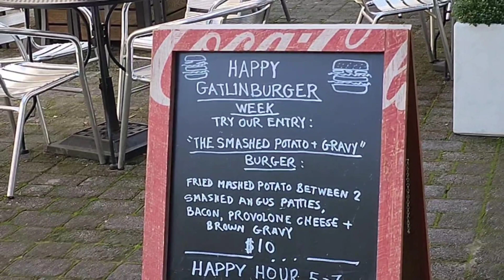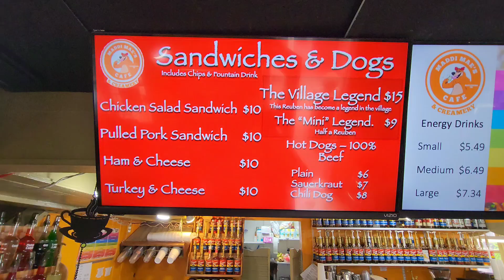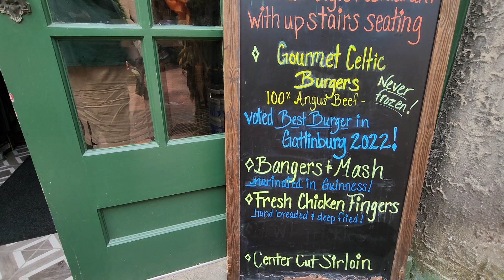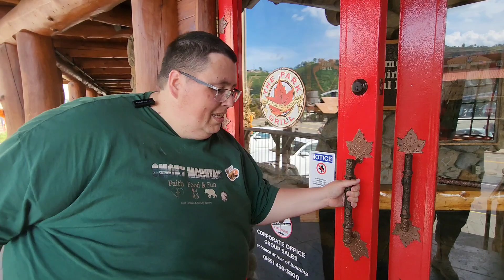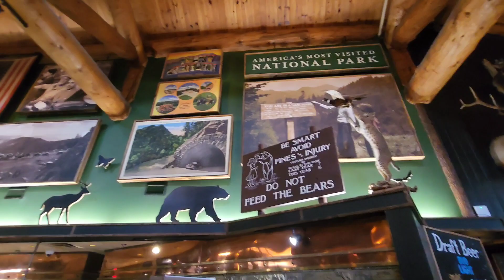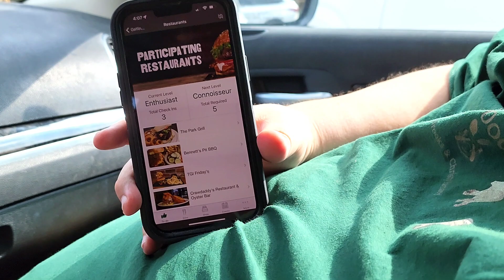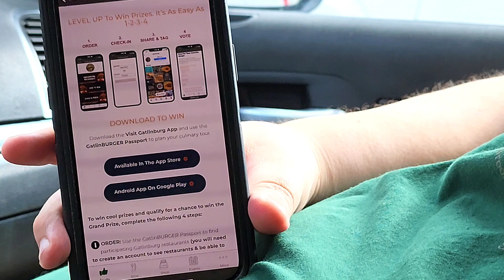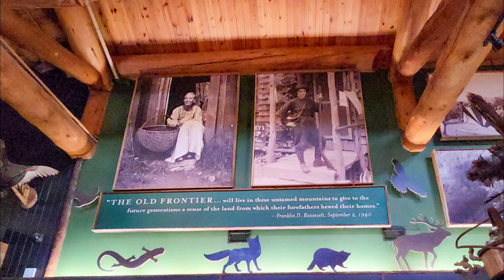GatlinBURGER Week 2023 | Burgermaster Challenge! | SEVEN BURGERS IN ONE DAY! | Gatlinburg, Tennessee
Seven burgers in one day! That’s the challenge! It’s GatlinBURGER week in Gatlinburg! 7 special burgers out of 19 total makes you a Burger Master! So we are going for it! Why don’t you come along with us? After all, who don’t need a day out in Gatlinburg?!

Planning a trip to Gatlinburg? The Visit Gatlinburg app is a comprehensive guide to everything Gatlinburg and has tips from parking to lodging and even dining and spirits! It’s one app to plan it all!

Stop 1: Split Rail Eats

Stop 2: Maddie Mae’s Cafe and Creamery

Stop 3: Boudicca’s Celtic Pub

Stop 4: Jason Aldeans Kitchen and Rooftop Bar

Stop 5 and 6: Puckers (rebuilding) and Loco Burro which you can find on FB at:

Stop 7: The Park Grill

We would like to thank WATE TV6 and Living East Tennessee for being great sponsors of GatlinBURGER week!

Prayer request? We would love to pray for you?

Check us out on TikTok as well!